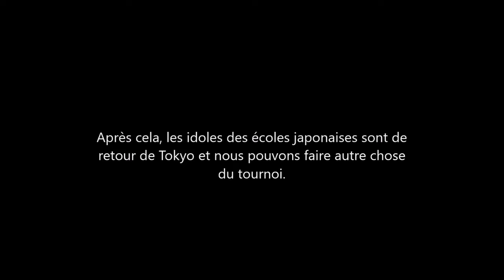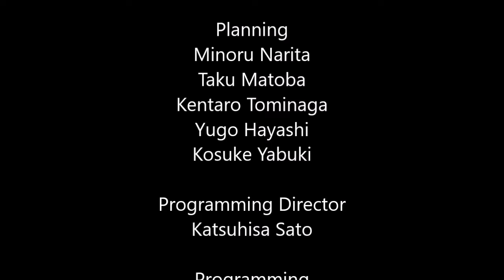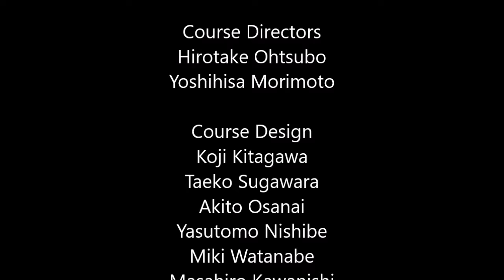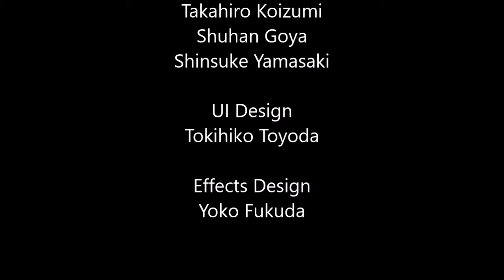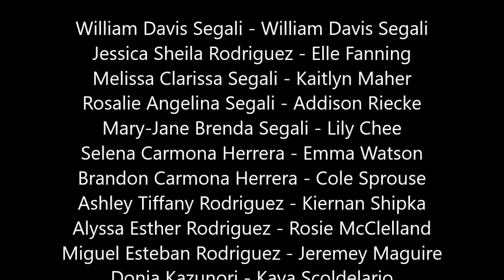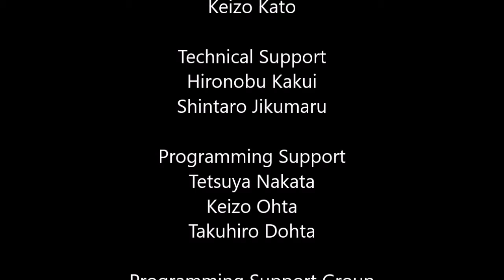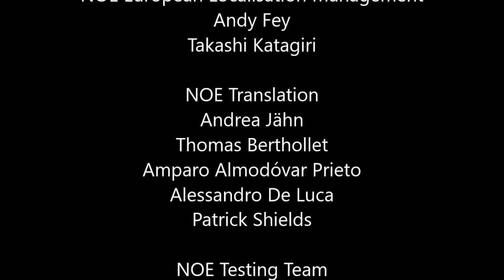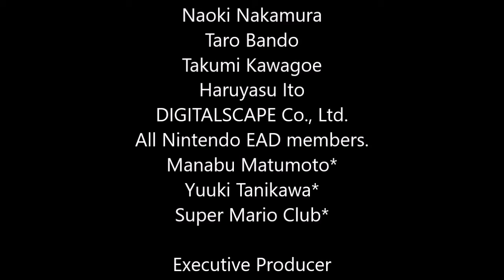Les aventures de Melissa 3 Hésitation Lunaire Saison 3 Episode 20 Epilogue